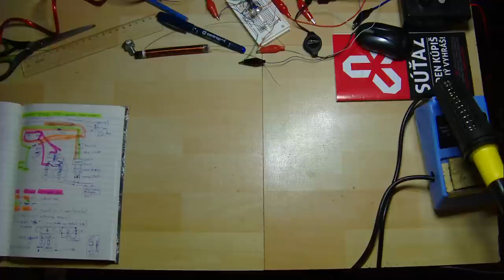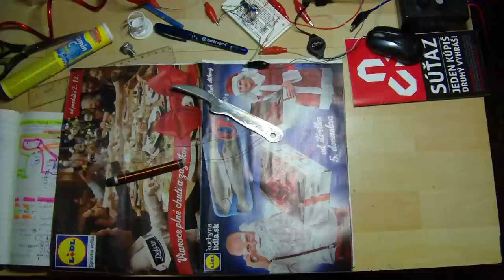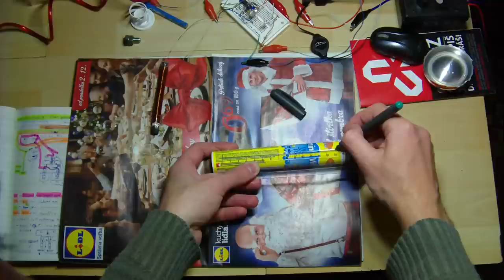Akula research - part 2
Free energy system
Part 2:
1. PVC pipe from vitamins
2. coil is L3, diameter 28 mm, on length 100 mm, 40 turns isolated multistrand Cu wire